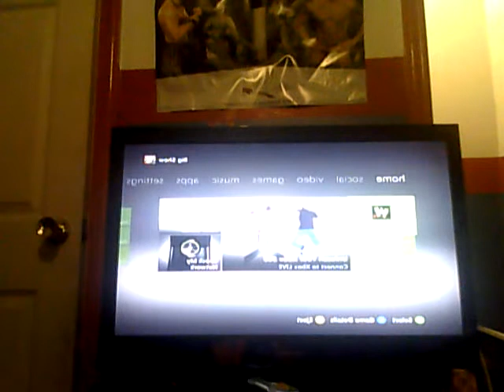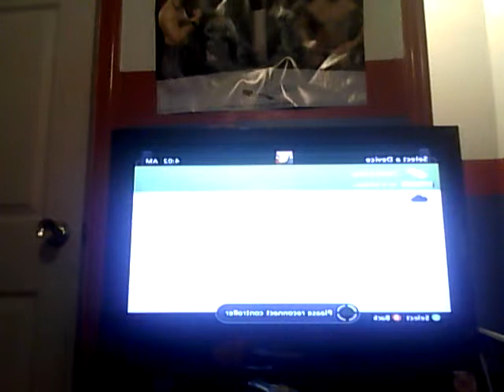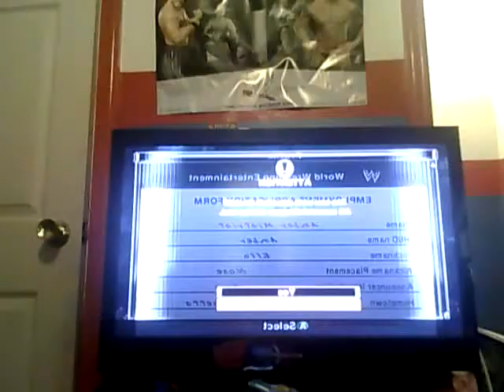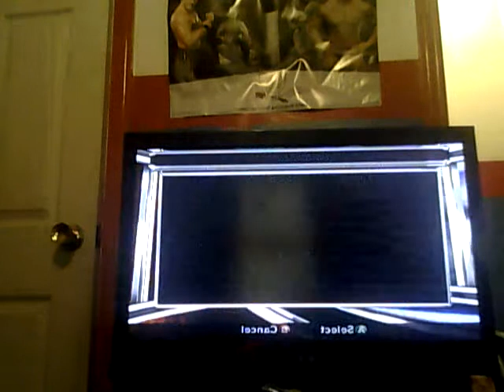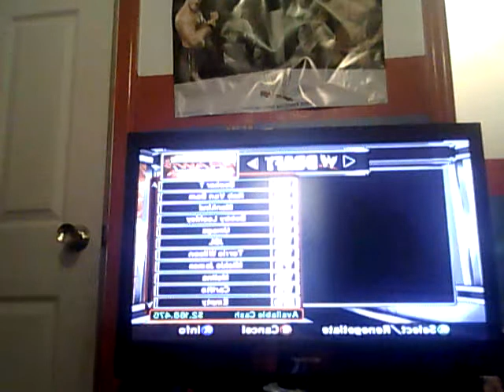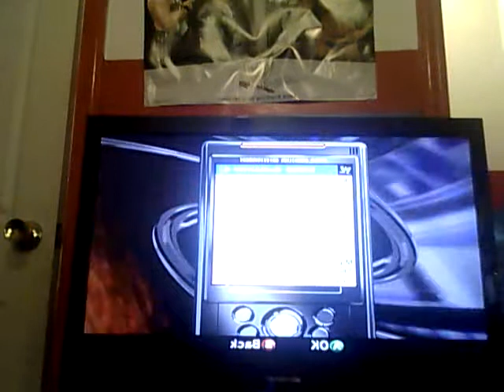WWE SVR 2007 GM Mode the 2nd Coming Part 1